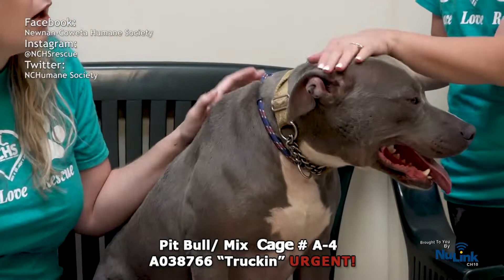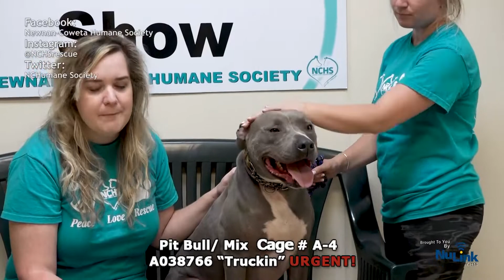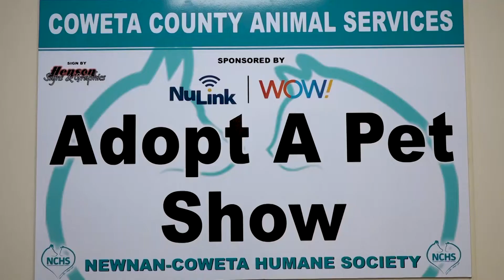AdoptAPet Show 20190729